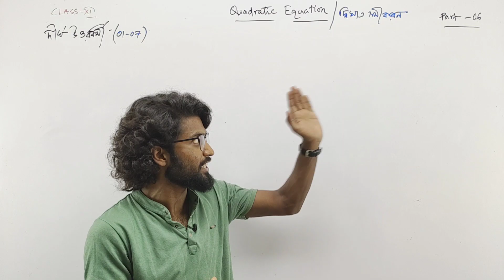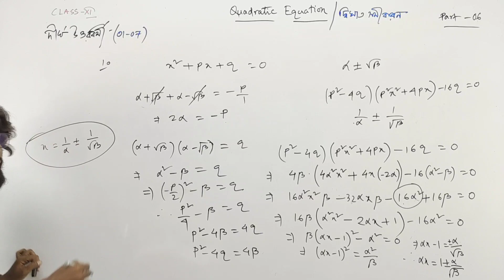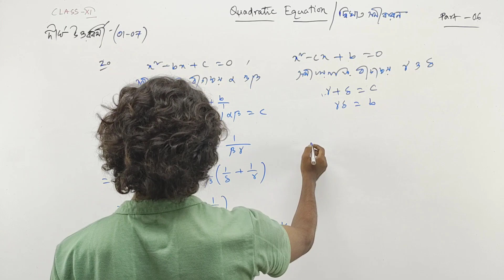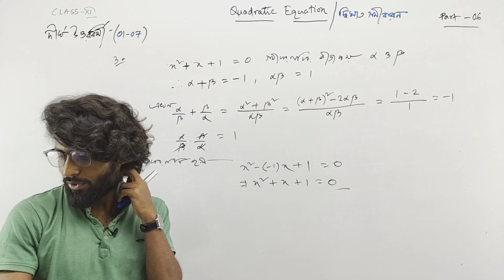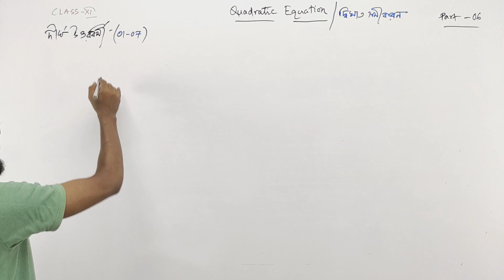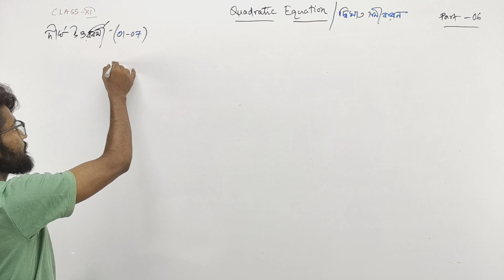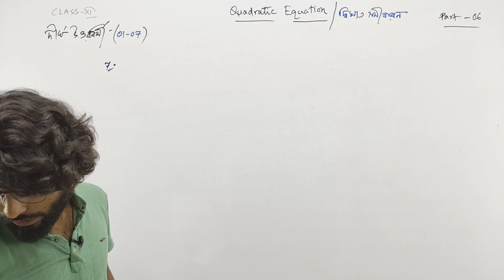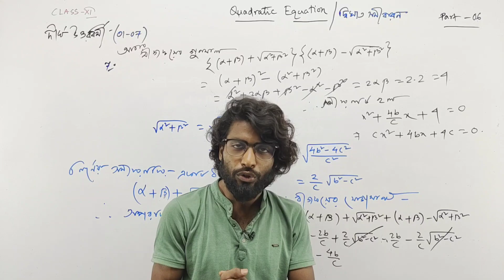দ্বিঘাত সমীকরণ Class 11 দীর্ঘ | Quadratic Equation Class 11 in Bengali | Part 06 | Dighat Samikaran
দ্বিঘাত সমীকরণ class 11 দীর্ঘ | Quadratic Equation Class 11 in Bengali | Part 06 | Dighat Samikaran Class 11 | Quadratic Equations Class 11 sn dey | দ্বিঘাত সমীকরণ class 11 দীর্ঘ উত্তর ধর্মী

class 11 maths chapter quadratic equation in bengali
quadratic equations class 11 sn dey